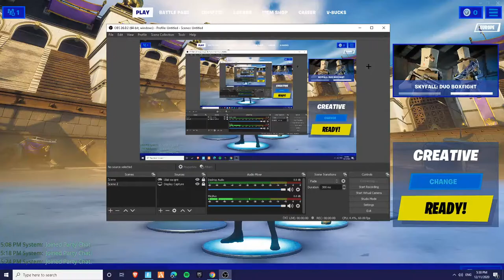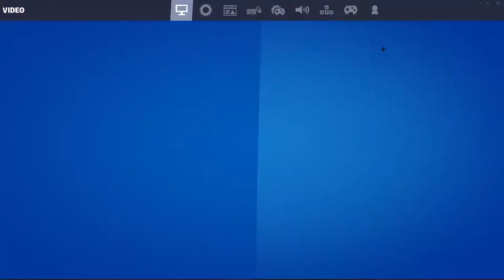🔴 FORTNITE BALKAN LIVE 🔴